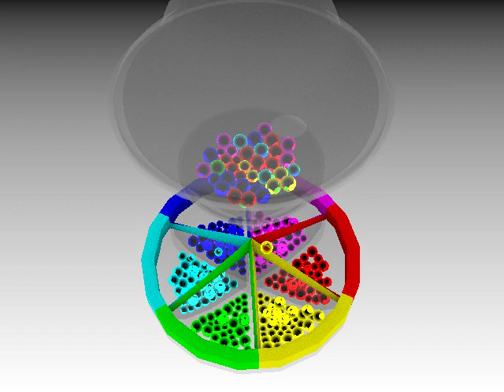most satisfying marble race in blender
my very first video to be awesome in order